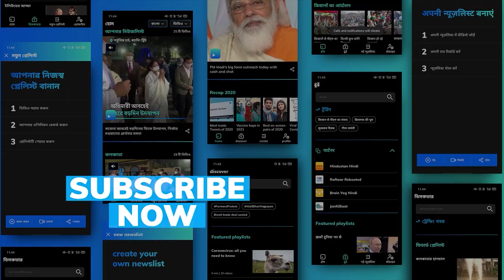सड़कों को लेकर संसद में भिड़े BJP-JDU सांसद, गिना डाली एक-दूसरे की नाकामियां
बिहार में गठबंधन में सरकार चला रही BJP और JDU के सासंदों के बीच मंगलवार को लोकसभा (Lok Sabha) में मतभेद खुलकर सामने आ गए. दोनों दलों के सांसद बिहार में ग्रामीण सड़क परियोजनाओं (rural road projects) और दूसरी विकास योजनाओं को लेकर एक-दूसरे से भिड़ गए.